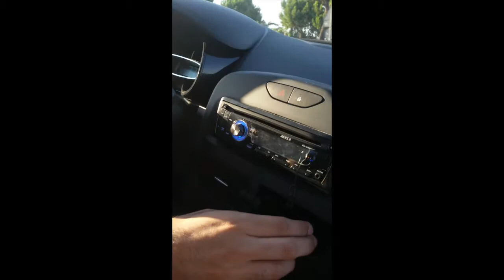Marina di Ravenna 2015